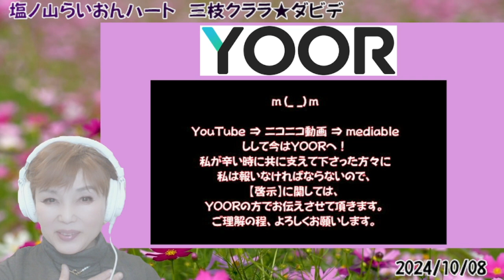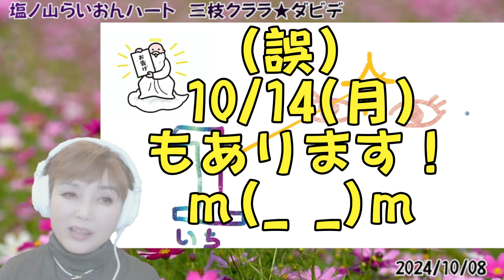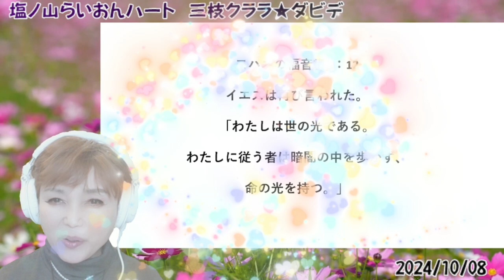【啓示】深夜の0:50に突然の『1』に驚いた! これまら何が起きるんだ！？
✝世界最古のピラミッド
塩ノ山の預言者／霊能者の三枝クララの公式CHです。

神より『日本一の霊能者だと公言しなさい』と神より言われし者。
ダビデに聖体拝領賜わる。
UFOアブダクションされし使徒（機内で青緑の目の宇宙人達に会いました）。

神からの『啓示』を中心に、日々の気づきや考察をユーモア交えてお届けしています。

୨୧┈┈┈┈┈┈┈┈┈┈┈┈┈┈୨୧

◆【YOOR】でも頑張っております！
※言論統制の厳しいYouTubeや ニコニコ動画から、活動の拠点をYOORに移行しました。
※毎週の定期ライブや、ゲリラライブも大好評です！（on Zoom）

୨୧┈┈┈┈┈┈┈┈┈┈┈┈┈┈୨୧

◆『お願い』
「夜の聖書朗読」では、皆様の安眠を妨げないように、広告を外しています。
何年もかかる作業となります。
下記口座にご支援頂けると幸いです。

①ゆうちょ銀行からのお振込みは↓
ゆうちょ記号番号：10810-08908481
口座名：三枝クララ（サエグサクララ）

②ゆうちょ銀行以外からのお振込みは↓
金融機関コード：9900
店名：〇八八店
店番：088
口座番号：0890848

୨୧┈┈┈┈┈┈┈┈┈┈┈┈┈┈୨୧

◆霊視鑑定やクララ塾のお申込みは下記HPからお願いします。

୨୧┈┈┈┈┈┈┈┈┈┈┈┈┈┈୨୧